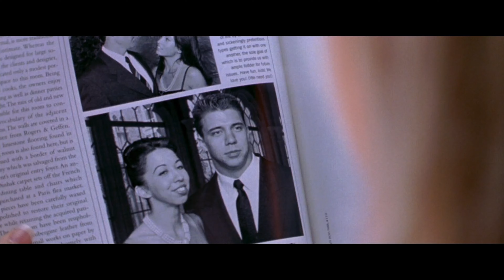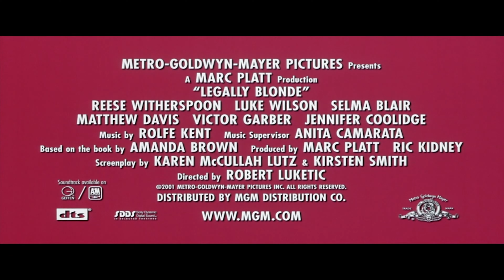LEGALLY BLONDE Clip - "Break Up" (2001) Reese Witherspoon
PLOT: Elle Woods (Reese Witherspoon) has it all. She wants nothing more than to be Mrs. Warner Huntington III. But there is one thing stopping him (Matthew Davis) from proposing: She is too blond. Elle rallies all of her resources and gets into Harvard, determined to win him back.
Release date: July 13, 2001 (USA)
Director: Robert Luketic
CAST: Reese Witherspoon, Luke Wilson, Selma Blair